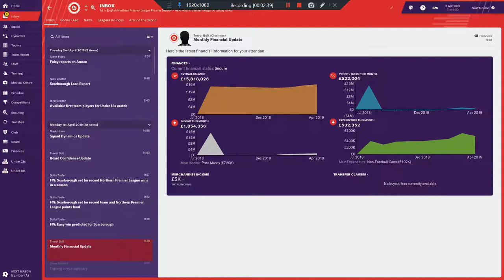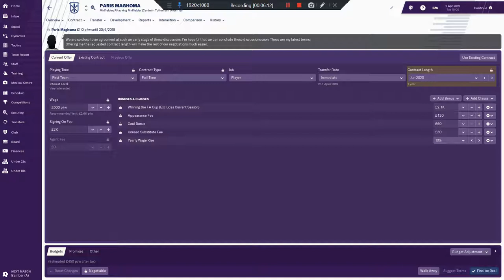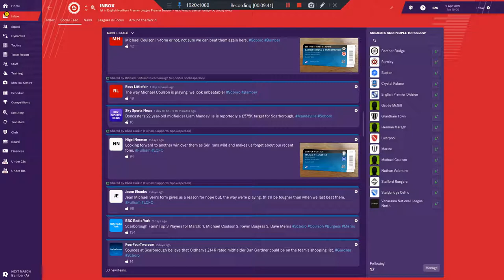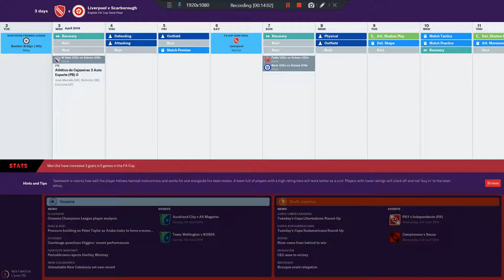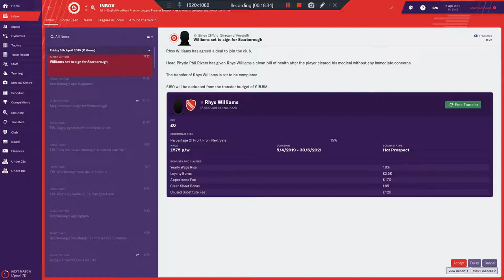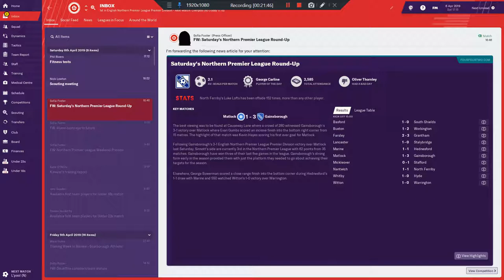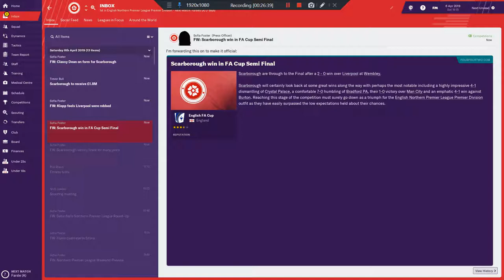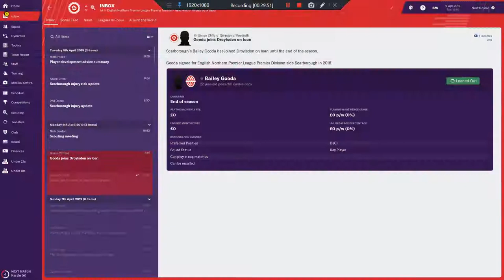SARTCLG EP 6